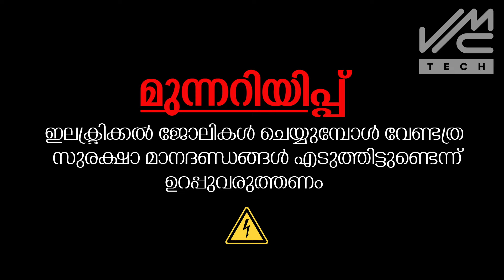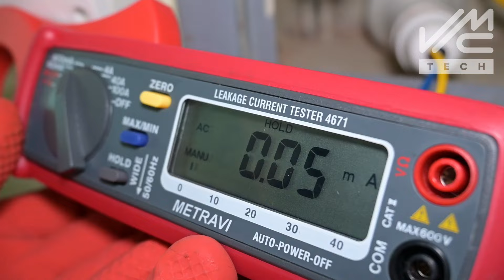ന്യൂട്രൽ ലൂസായാൽ RCCB ട്രിപ്പ്‌ ആകുന്നു | RCCB TRIPPING | VMC TECH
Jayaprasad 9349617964